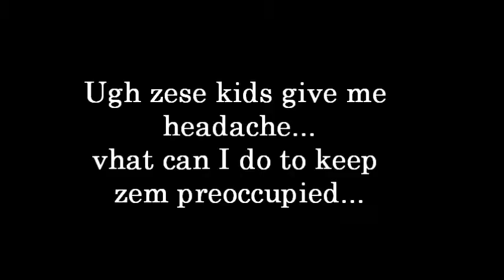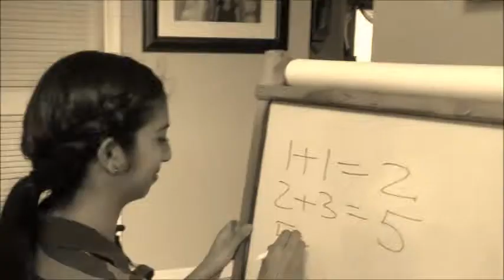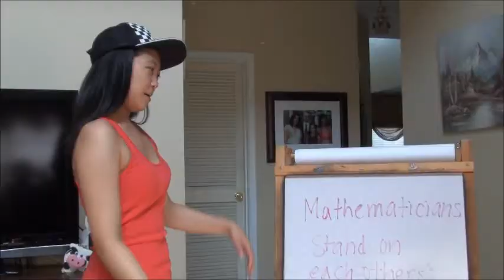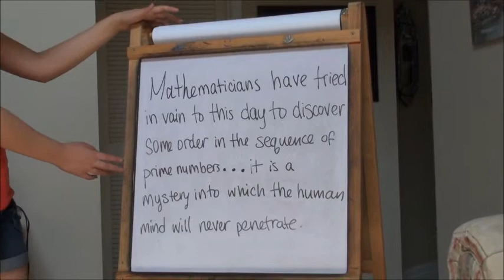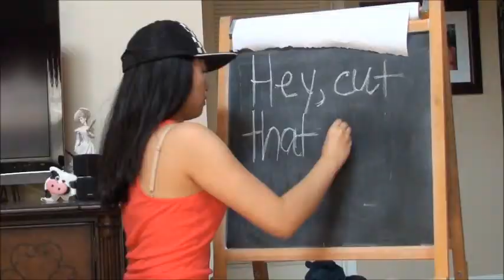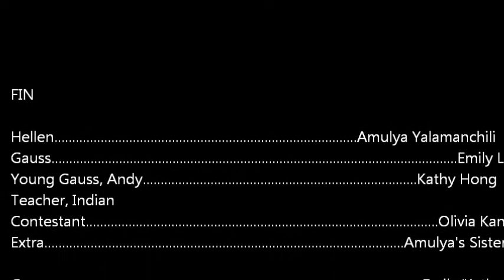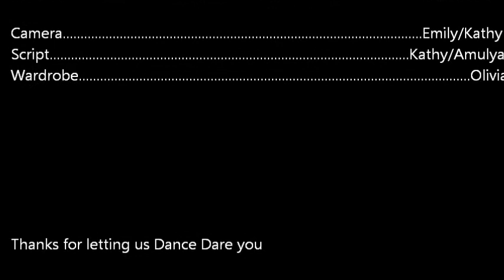The Hellen Show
Hellen interviews world renowned mathematician Carl Friedrich Gauss